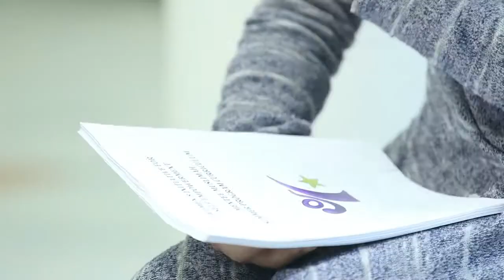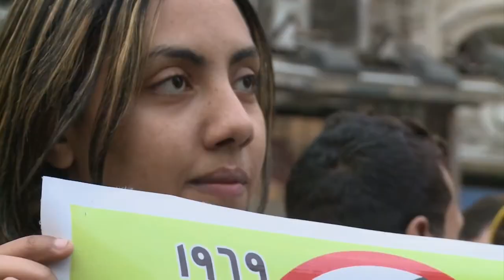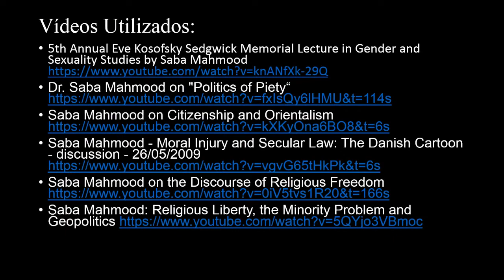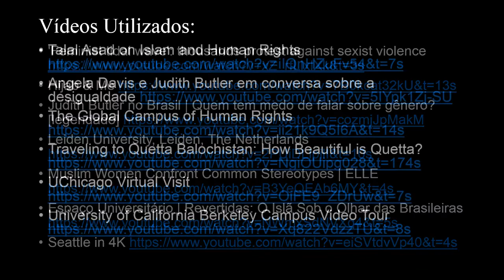Autores que pensam FEGS: Saba Mahmood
Como resultado do trabalho final da disciplina de Gênero, Emoções e Sexualidade, ministrada pelo professor Raphael Bispo, Janderson Sauma e Arthur Costa doutorandos do PPGCSO/UFJF trazem suas contribuições na obra da Antropóloga Saba Mahmood